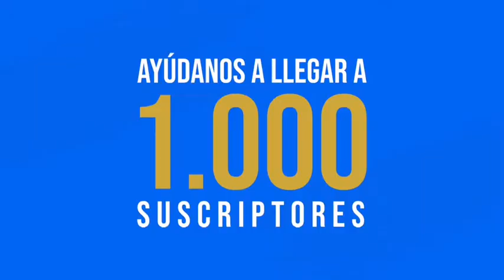Liga Reto Iberdrola.... UDG Tenerife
Necesitamos 1000 suscriptores para poder comentar y narrar los partidos a través del canal oficial de YouTube del UDGTenerife en la Liga Reto Iberdrola Grupo Sur A.